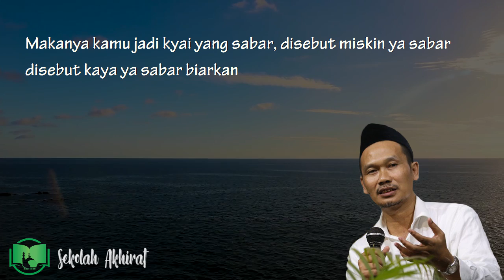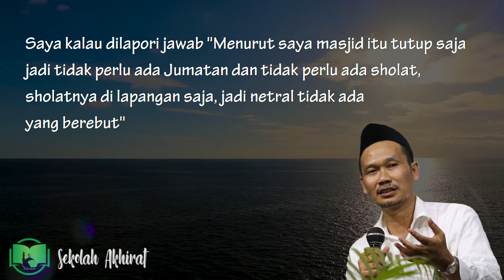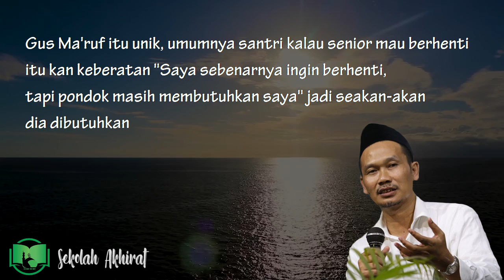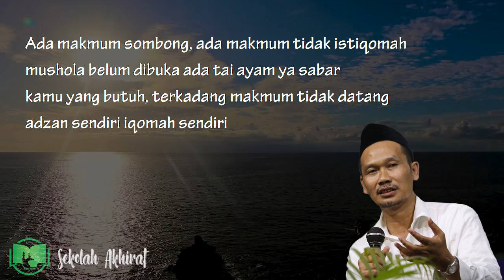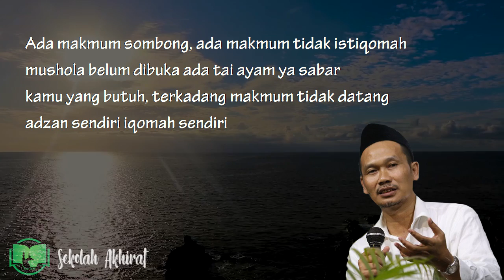Gus Baha : Islam Tidak Butuh Kamu !! (Terjemah Indonesia)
(Tafsir Jalalain Surat Al-FurqonAyat  1-9)

Wassalamualaikum wr.wb.